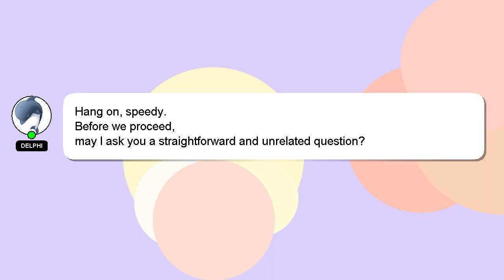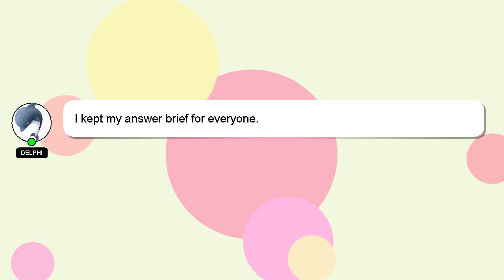How to blow a balloon with your mouth easy?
Let me give you a brief introduction of who I am, Hey, I am Delphi. I am here to assist you in getting the answers you need. - How to blow a balloon with your mouth easy?

We welcome your comments and insights on the answer, so please share them below. Your answer will be recognized and appreciated, and I will 'heart' it to show my appreciation.

*2 What we are experimenting :*